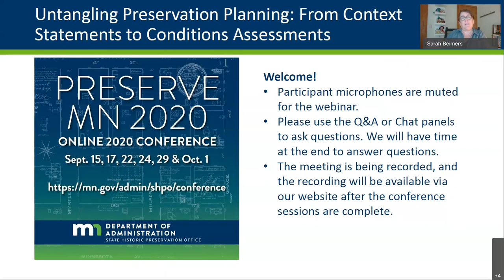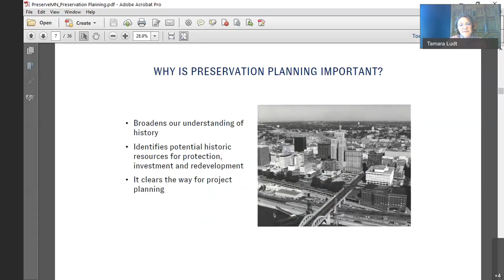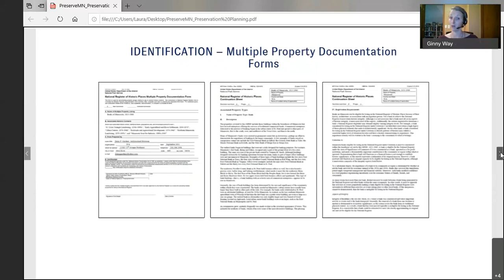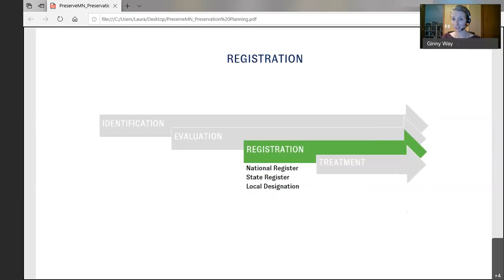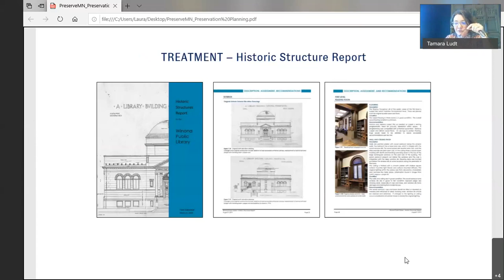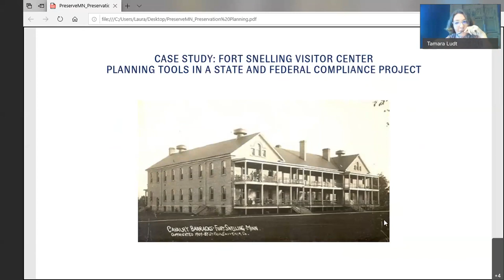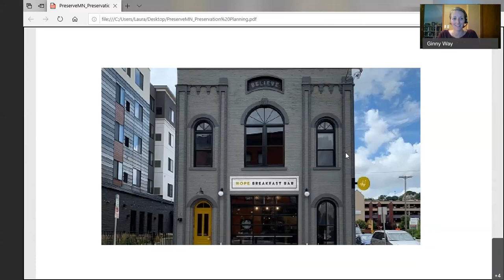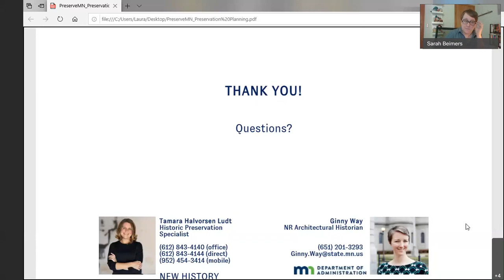PreserveMN 2020 Untangling Preservation Planning From Context Statements to Conditions Assessments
What is the difference between a historic context and a historic resource survey? Is a Historic Structure Report the same thing as a Conditions Assessment? And why do we need all of these reports anyway? Preservation planning documents can be powerful tools when deciding where to invest, construct, rehabilitate, advocate, or redevelop. Understanding the need for planning documents – and how to use them effectively can equip preservationists at all levels to make informed decisions about historic properties. This session provides a basic understanding of the primary preservation planning document types and their uses, including research designs, historic contexts, historic resource surveys, Historic Structure Reports, conditions assessments, and designation documents. You will learn how preservation professionals use these documents to help guide decision making and the benefits of proactive preparation.